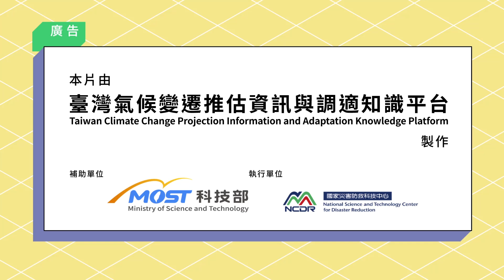一分鐘看懂臺灣氣候變遷科學報告2017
「臺灣氣候變遷科學報告2017」是由TCCIP（台灣氣候變遷推估資訊平台計畫）與TaiCCAT（台灣氣候變遷調適科技計畫）合力編撰完成。內容分為第一、第二冊，詳述臺灣氣候變遷的現況與未來推估，更納入氣候變遷對臺灣水資源、農業、生態、公衛…等不同領域的影響與衝擊，以及相對應的可能調適方案。